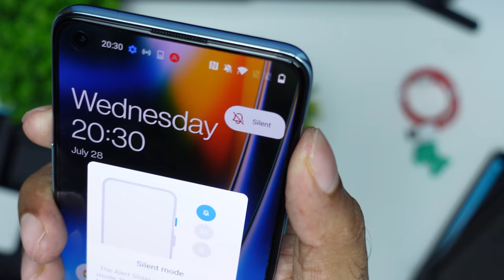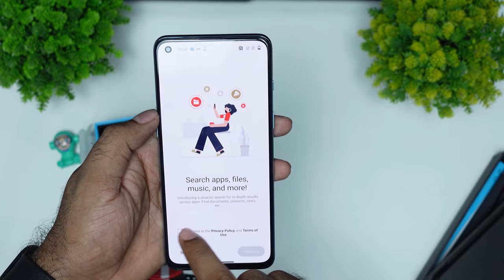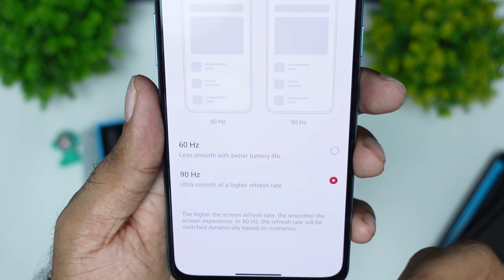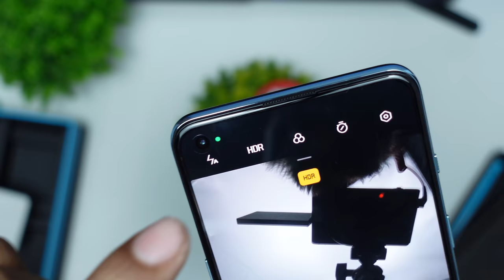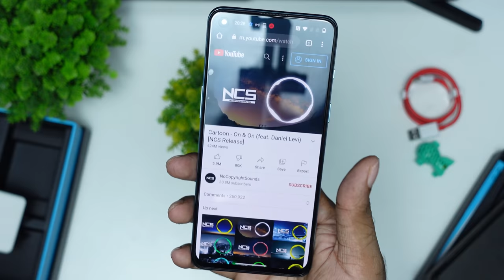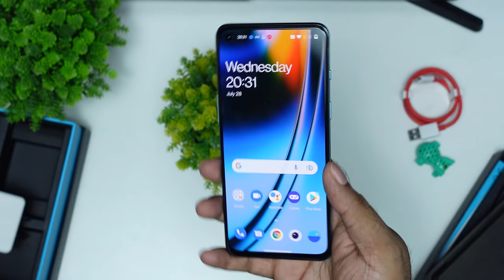Oneplus Nord 2 Malayalam Unboxing and Review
here is the review of oneplus nord 2